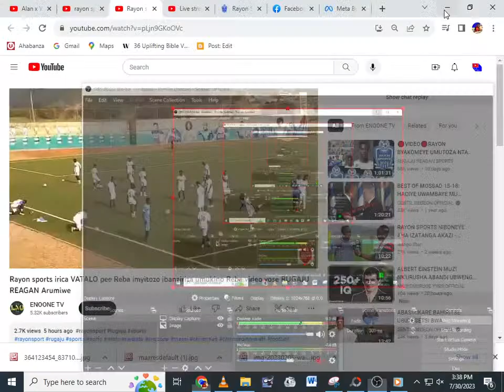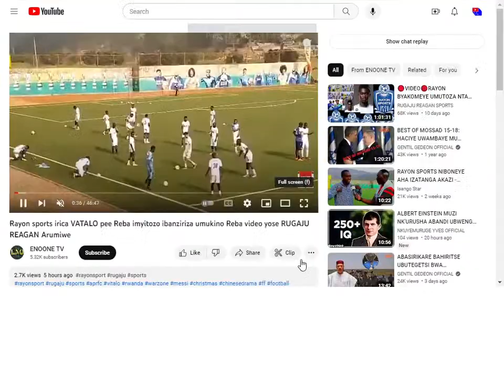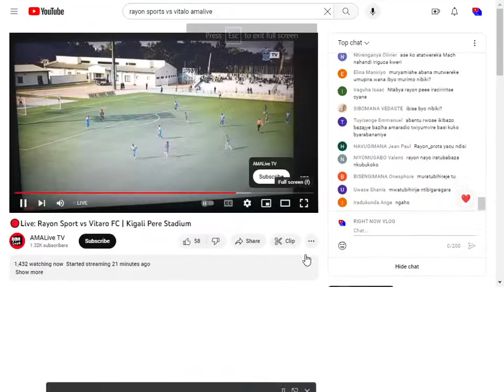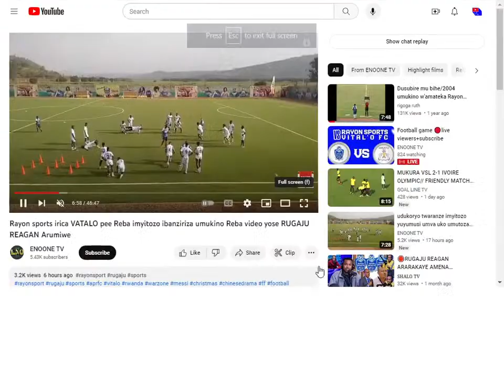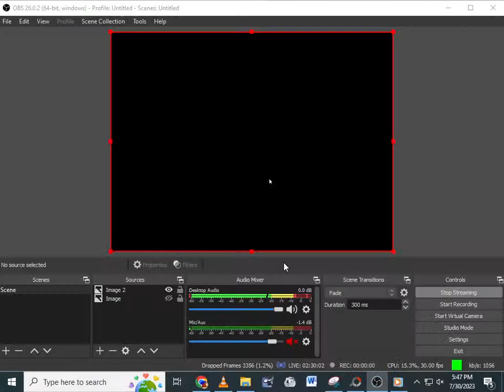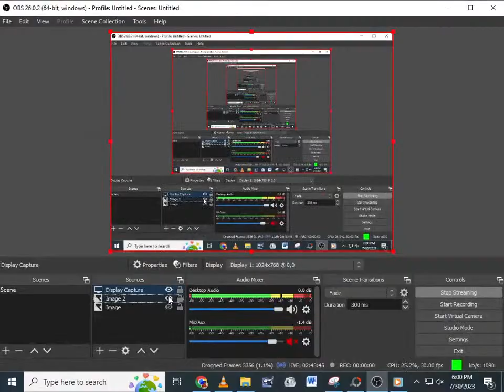RAYON SPORTS vs VITALO LIVE PREVIEW AND ANALYSES // CLUB FRIENDLY GAME AT KIGALI PELE STADIUM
Rwandan premier leagues side Rayon Sports hosts Burundian club Vital'O in the international club friendly. This content contains match preview, analysis and supports overview